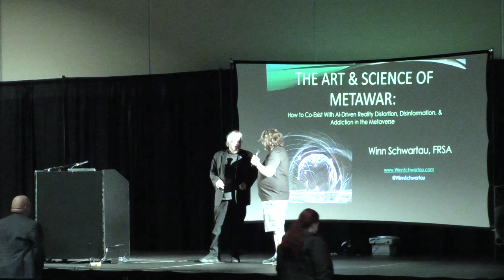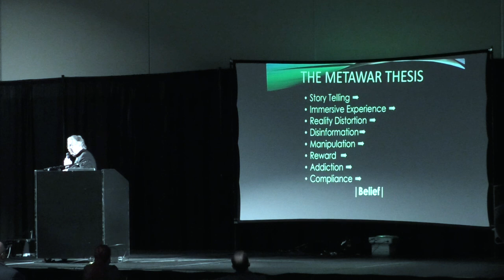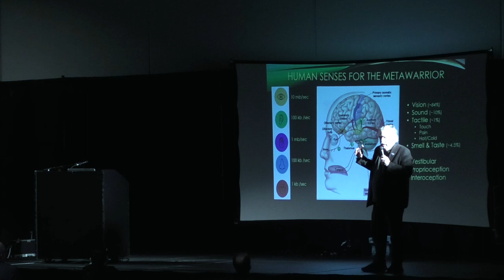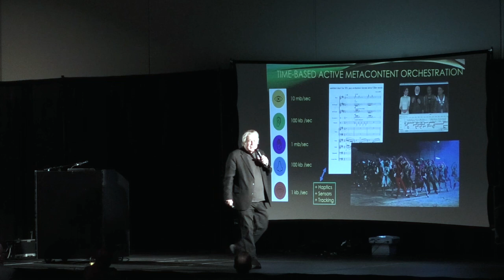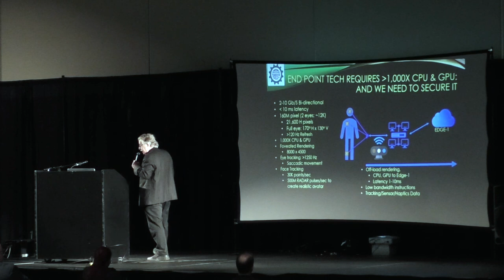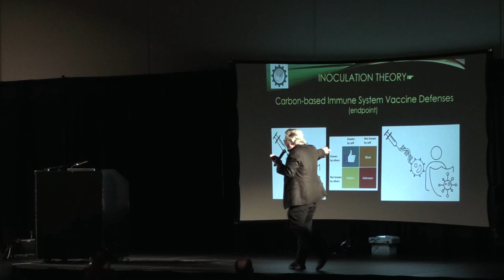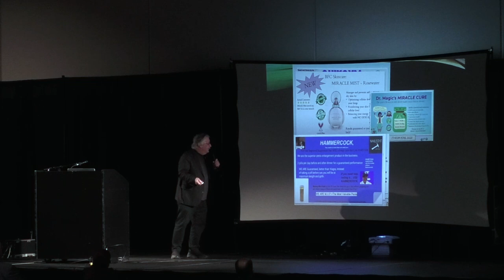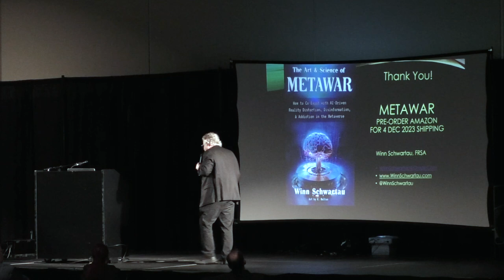CC9 T1H Winn Schwartau - The Art & Science of Metawar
CornCon 9: The Rise of AI
CornCon Cybersecurity Conference
RiverCenter, Davenport, IA
Oct 6-7, 2023

The Art & Science of Metawar – How to Co-Exist With AI-Driven Reality Distortion, Disinformation, & Addictionin the Metaverse

"The Metaverse is the Most Powerful, Addictive, Reality Distortion Machine Ever Conceived… and it Can Predict the Future.

The metaverse is misunderstood. It’s not Ready Player One or Snow Crash - at least not today and despite what Big Tech promises. That’s a long way off.

The metaverse is simply an evolving storytelling environment in which humans have congregated for millennia to experience alternate, immersive, and simulated realities, with or without technology. Storytelling is designed to influence mental and physical perceptions suiting the purposes of the content creators.

Metawar is the art of applying science to create and defend against the influence of alternate realities in any version of the metaverse. What if we can longer rely on our senses to determine what is real and what is fiction?

My research into Metawar initially focused on metaversal technologies. Unexpectedly, it morphed into an intensely personal experience, triggering my own Metanoia, which had a profound impact on the entire Metawar Thesis."